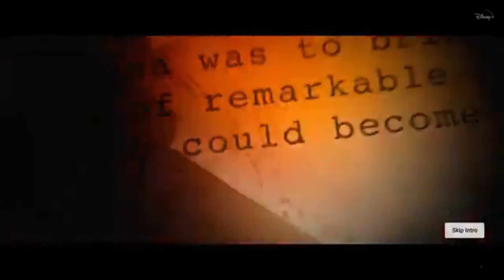Loki Season 1 Episode 4 Review & Synopsis | PAComms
[SPOILER ALERT]
"The Nexus Event"

Recorded: 7/1/21
TV Show: Loki
Commentary with:
ButtonMasterGaming (Ethan)
Bryan